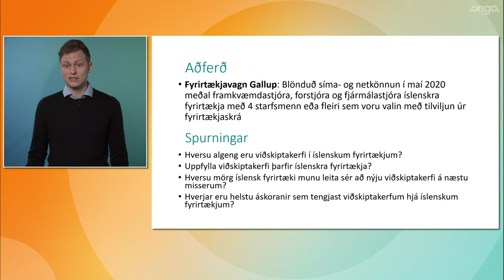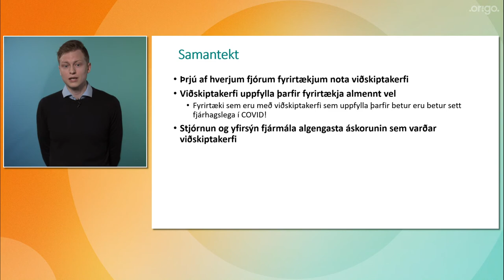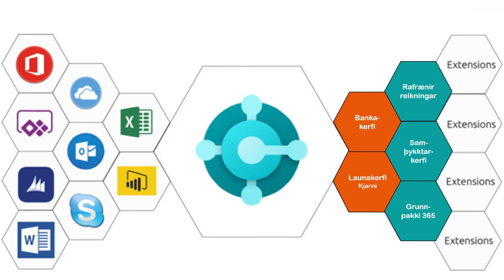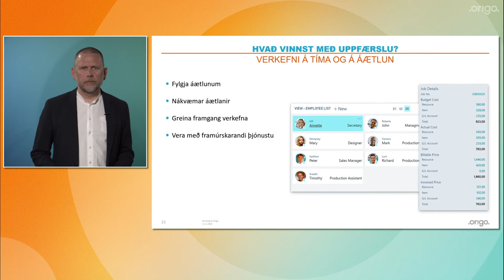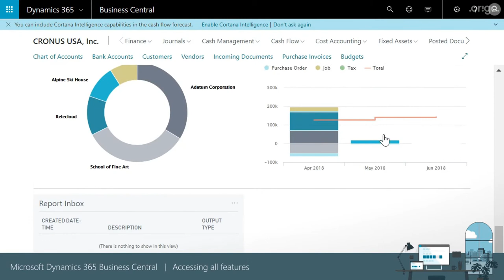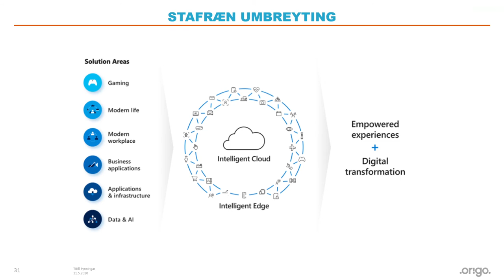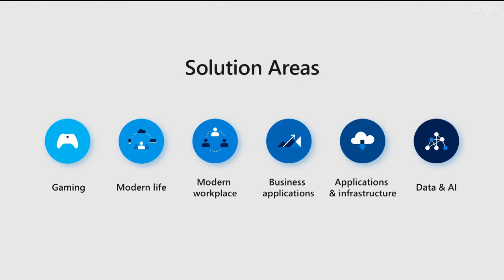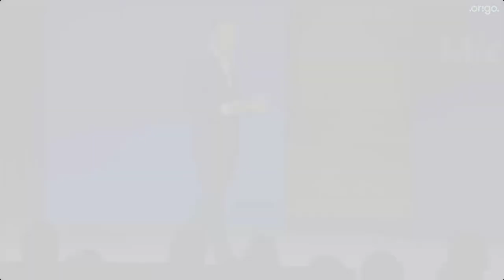Geta viðskiptakerfi hjálpað á ögrandi tímum?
Í snörpu vefvarpi munu þeir Guðjón Þ. Mathiesen sérfræðingur í Business Central lausnum hjá Origo og Friðrik Björnsson viðskiptastjóri hjá Gallup fara yfir hvað það er sem skiptir máli varðandi viðskiptakerfi fyrirtækja.

Hvert er mikilvægasta hlutverk viðskiptakerfisins?
Friðrik Björnsson, viðskiptastjóri hjá Gallup, fer yfir sjóðheita könnun sem gerð var meðal fyrirtækja í landinu. Þar munum við meðal annars komast að:

-Hversu stór hluti fyrirtækja í landinu nota viðskiptakerfi
-Hversu vel viðskiptakerfið uppfylla þarfir fyrirtækja
-Hvaða hluta viðskiptakerfisins er mikilvægast að bæta

Láttu Business Central hjálpa þér með reksturinn
Vantar þig öfluga viðskiptalausn í skýinu sem er einfalt að taka í notkun, hjálpar þér með rekstur fyrirtækisins og gerir viðskiptavini þína ánægðari?

Dynamics 365 Business Central (áður Dynamics NAV) er ein vinsælasta viðskiptalausnin í heiminum í dag, býr yfir sveigjanleika og fjölmörgum eiginleikum fyrir ólíkar gerðir fyrirtækja. Lausnin hjálpar við:

-Yfirsýn og stjórnun fjármála
-Betri þjónustu við viðskiptavini
-Verkefni á tíma og undir kostnaði
-Skilvirkari viðskiptaferla

Guðjón Þ. Mathiesen, sérfræðingur í Business Central lausnum hjá Origo, mun ræða helstu eiginleika lausnarinnar:

-Lánadrottna- og innkaupakerfi
-Sala og markaðssetning
-Birgðastjórnun
-Framleiðsla
-BI og skýrslugerð
-Verkefnastjórnun
-Starfsmannahald
-Ótakmarkaður fjöldi fyrirtækja